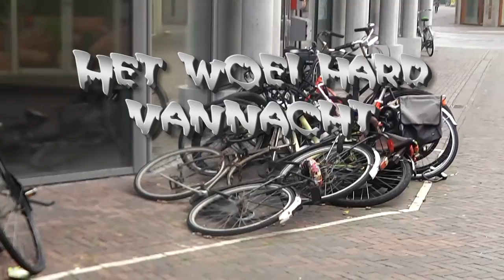2017 10 29 Het woei hard vannacht